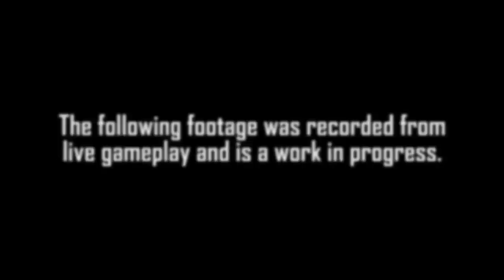No 1 Best Selling Space Game ever! Chris Roberts Star Citizen Sq42 150 Million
in game Credits code: STAR-6XHS-TP7P when registering.